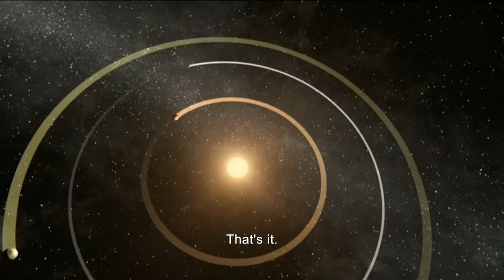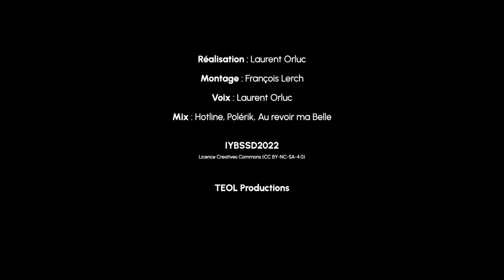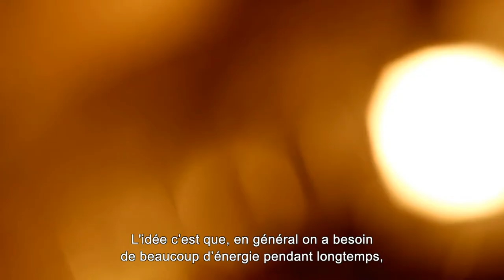Michel Mayor-Donna Strickland